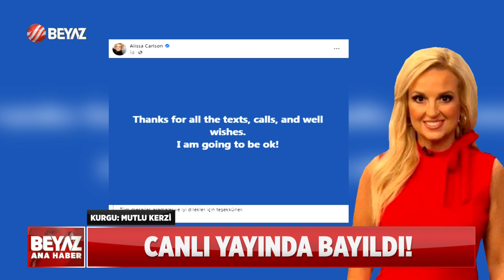CANLI YAYINDA BAYILDI!